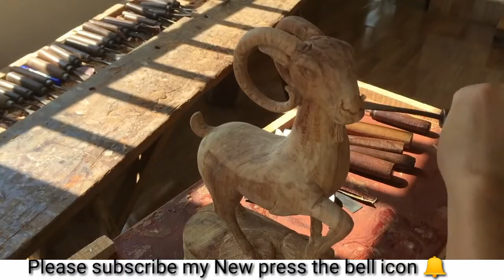Amazing Wood Carving Skill and Techniques how to make beautiful Goat